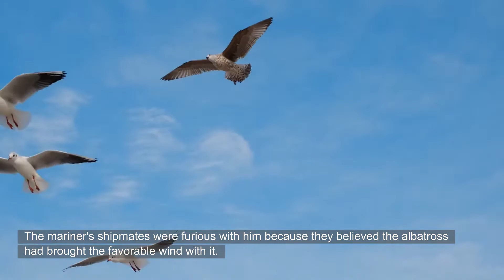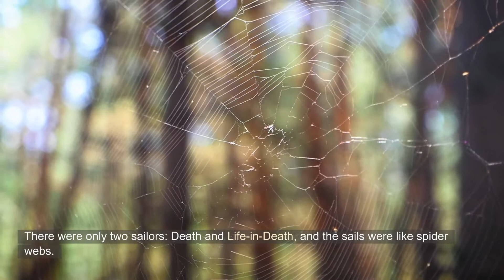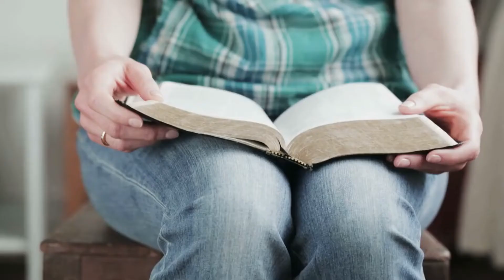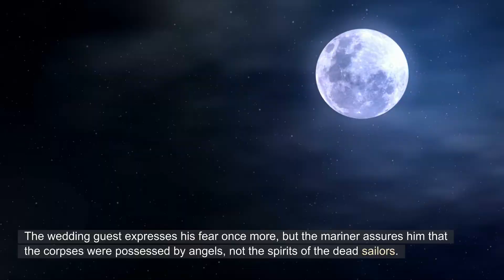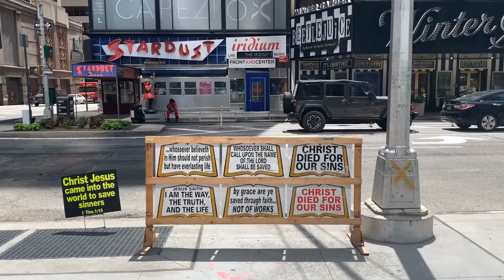A Book Summary of The Rime of the Ancient Mariner by Samuel Taylor Coleridge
"The Rime of the Ancient Mariner" is a narrative poem in which a mariner recounts to a wedding guest a perilous voyage he once took.

- In "mist and snow," the mariner's ship sailed toward the South Pole.

- When an albatross appeared, the mariner cursed the crew by shooting it with a crossbow.

- Deathly spirits attack and kill all but the mariner.

- After drifting alone for days without food or water, the mariner discovers his ship being mysteriously borne back to land.

- The mariner is now traveling the world, telling his story.